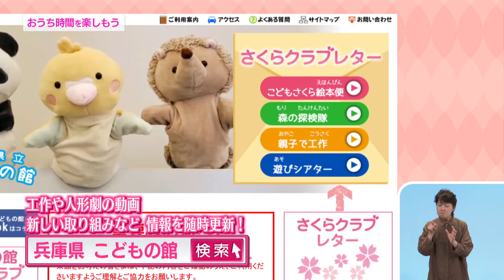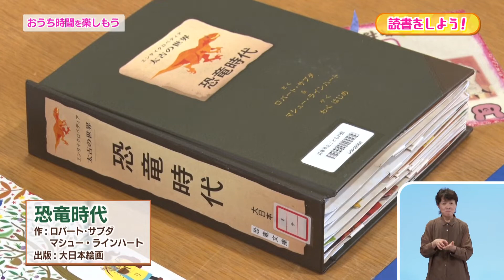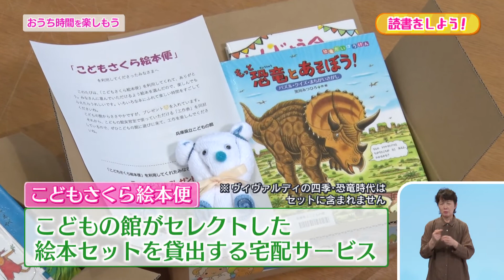2020.5.3 「ひょうご発信！」コロナに負けるな！おうちなどで過ごす、こどものみなさんへ！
リポーター：清水奈緒美広報専門員
新型コロナウイルス感染症拡大防止のため、家庭で過ごす時間が長くなっている子どもたちが、楽しく室内で過ごせるアイデアを提案する「こどもの館」の取り組みをご紹介します。